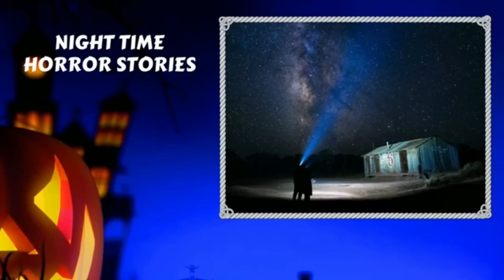15 SCARY HIGHWAY & NIGHT DRIVING HORROR STORIES - 1 HOUR OF TRUCKER STORIES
This is a 1-hour long highway horror stories compilation video. These are scary night-driving and trucker horror stories. So today we’ve compiled a list of the top 15 scary trucker stories and also highway horror stories.

Chapters:
00:00 Night Driving Horror Story 1
05:00 Night Driving in the Middle of Nowhere Story 2
09:23 Night Driving Scary Story 3
13:39 Late Night Driving Horror Story 4
17:55 Highway Horror Story 5
20:50 Night Drive on a Stormy Night
25:41 Highway Horror Story
29:50 Driving in the Middle of Nowhere
33:40 Road Trip Horror Story
37:27 Scary Night Driving Horror
41:37 Night-Time Horror in Farm
45:19 Scary Middle of Nowhere at Night
50:00 Middle of the Night Horror
53:50 Night Shift in Masonic Temple
57:00 Scary Ghost at Night Camp

Some creepy true truck driver stories and night driving stories. Highway horror stories for night-driving chills and horror podcasts.

► truckers share weird stories from the road.

4 true terrifying truck driver horror stories.  for truckers and truck stop employees  these creepy experiences may sound like just another day or night on the job  but listening to truckers describe scary sights at truck stops should give anyone goosebumps.

long haul truckers share their creepiest paranormal stories.

20 true scary trucker horror stories.
20 true disturbing & terrifying trucker horror stories | (scary stories).

Creepy trucker stories - darkness prevails
7 true scary trucker horror stories includes tales from those who prefer to stick with the convoy.